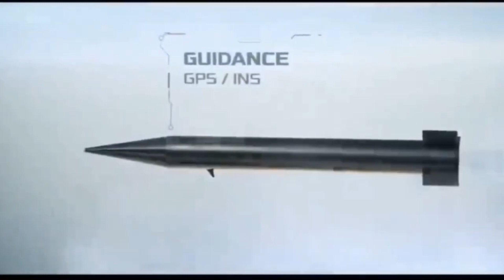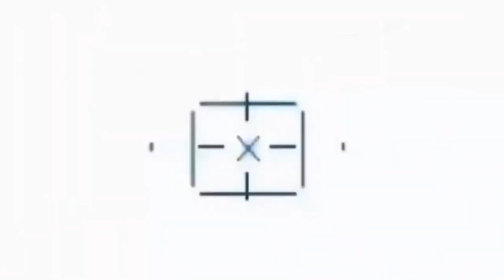GEGERKAN EROPA🔥 RUSIA AKUI KEHEBATAN RUDAL TENAGA NUKLIR MILIK INDONESIA